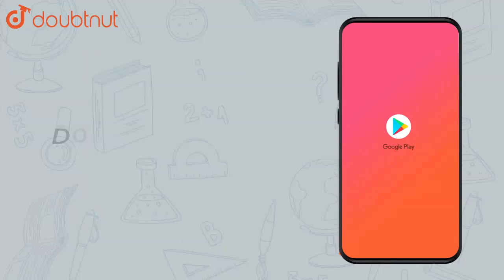A boy standing on a moving truck throws a projectile such that he is | Class 12 PHYSICS | Doubtnut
A boy standing on a moving truck throws a projectile such that he is able to catch it back after the truck has moved 100 m. If the truck is moving horizontally along a straight line with a constant speed 30 m/s, at what speed (relative to the truck) must the projectile is thrown. (Assume, `g = 10 m//s^2` )

Online Class में Admission लेने के लिए यहाँ click करें :
👉Class 12 | CBSE Boards | English Medium :

👉 Have Any Query? Ask Us.

TS EAMCET2019(4 MAY SHIFT 2)